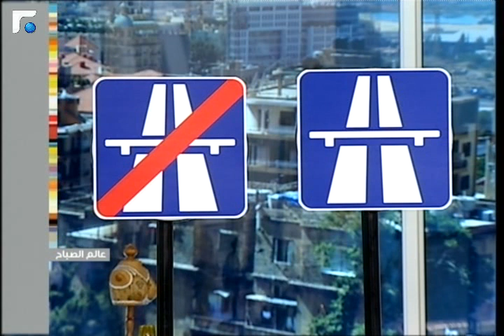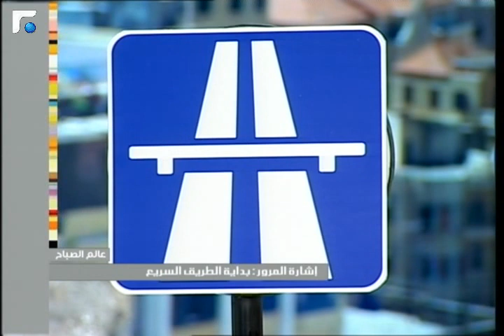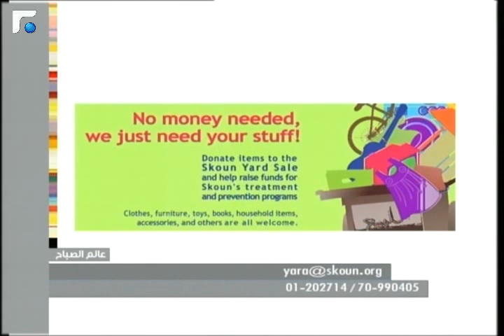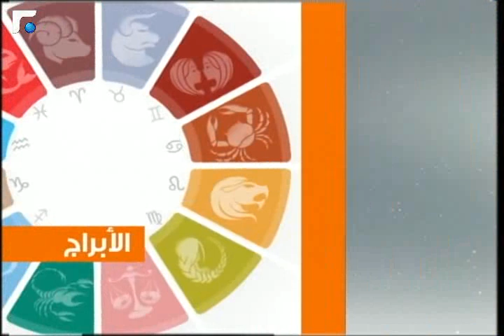عالم الصباح - فقرة "كارمن و الابراج" 30/04/2013